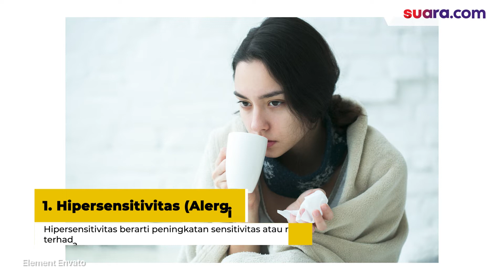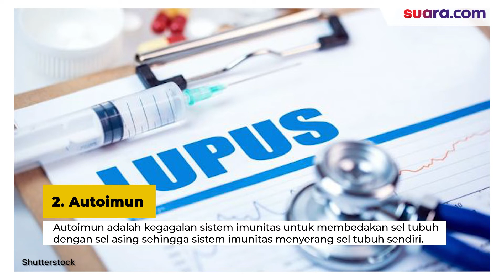Kenali 4 Jenis Gangguan Sistem Pertahanan Tubuh yang Bisa Sebabkan Sakit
Sebagai makhluk hidup, manusia tentu pernah mengalami sakit.
Namun secara alami, tubuh sebenarnya memiliki sistem pertahanan untuk melindungi diri dari serangan mikroorganosme ataupun penularan penyakit lain.

Namun, karena kondisi kesehatan tertentu atau disebabkan faktor genetik, seseorang bisa mengalami gangguan sistem pertahanan tubuh. Ada empat jenis gangguan sistem pertahanan tubuh yang berpotensi menyebabkan tubuh sakit.

Creative/Video Editor: Anistya Yustika Putri/Suciati